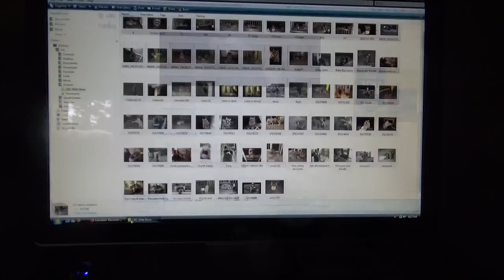Raccoon Whisperer Interview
The show is called THE CURRENT a Radio show on CBC and was aired yesterday they interviewed myself and Foula from Cyprus about the raccoons.  I will be doing a live TV spot on 21 August at 9:00 am on CTV Atlantic Morning Show